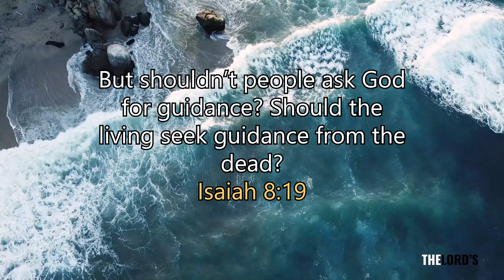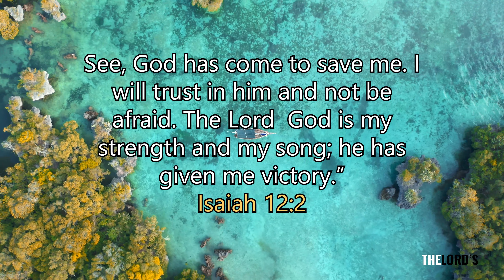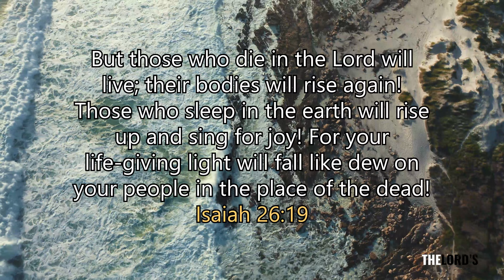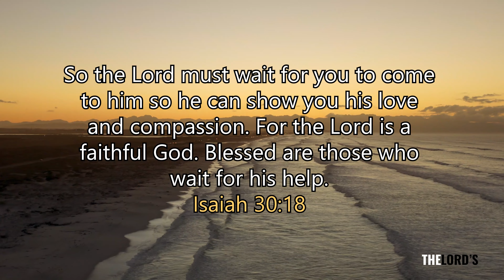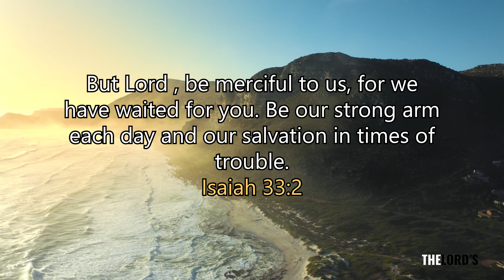Inspirational and Comforting verses from the Book of Isaiah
Some comforting scriptures from the book of Isaiahin these trying times to remind us that God is always working for us and though it is overwhelming, we need not to worry about a thing, for He is always in control.